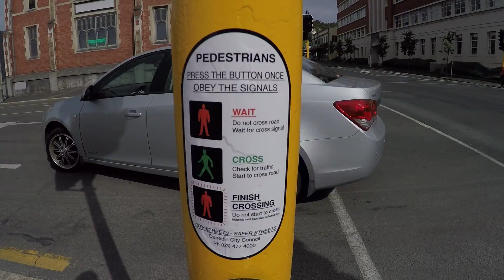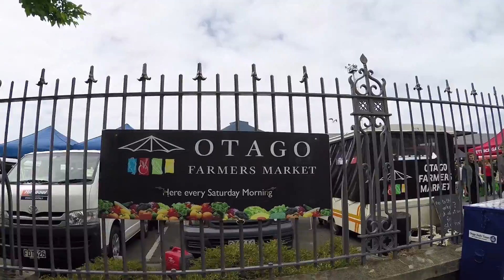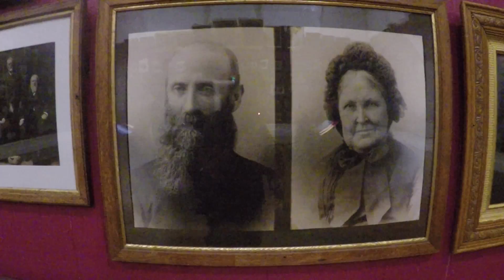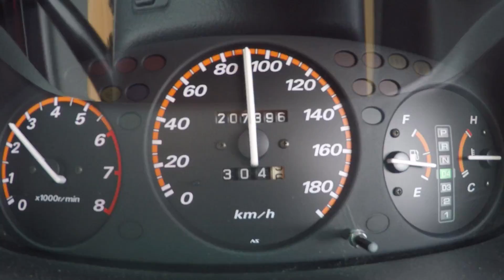NZ ROADTRIP DAY 2: DUNEDIN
14th November 2015

All filmed on a GoPro Hero 4 silver and only very rarely on my Pentax K-5.